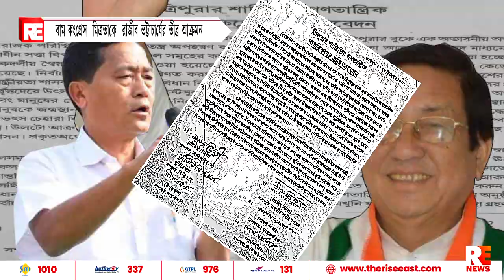বাম কংগ্রেস মিত্রতা কে রাজীব ভট্টাচার্যের তীব্র আক্রমন